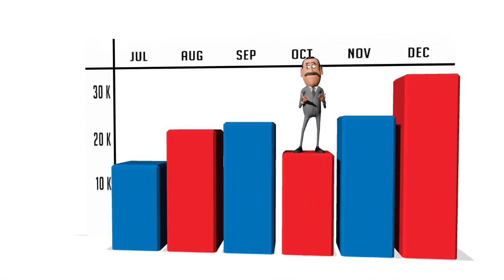Corporate Communications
Use Muvizu Enterprise for corporate communications